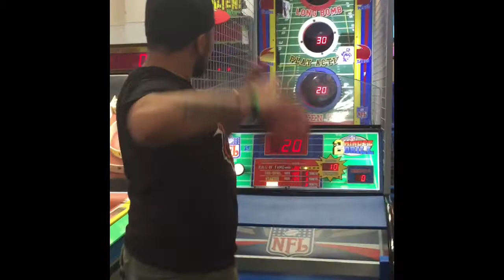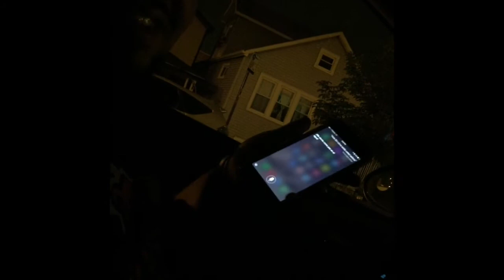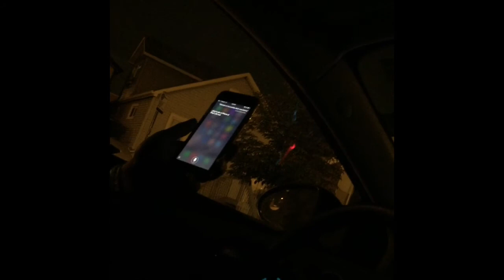Vlog #4- Lia rides a Fire Truck Ride & Chuck E. Cheese with the kids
Vlog family chuck e cheese family